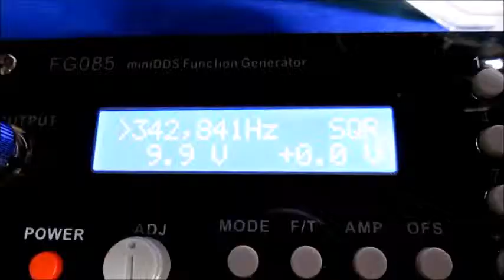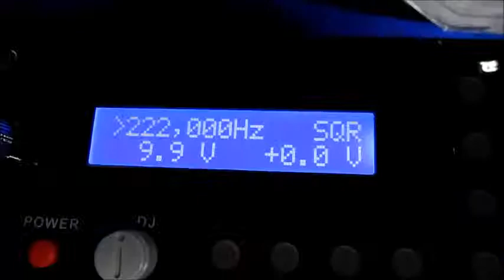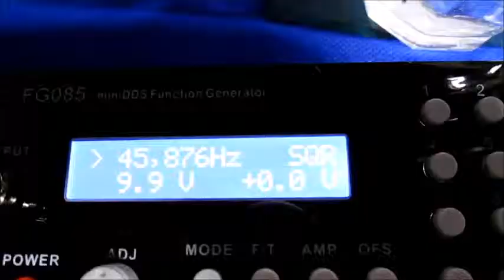超音波発振制御実験 ultrasonic-labo